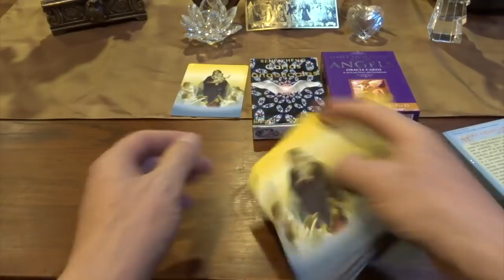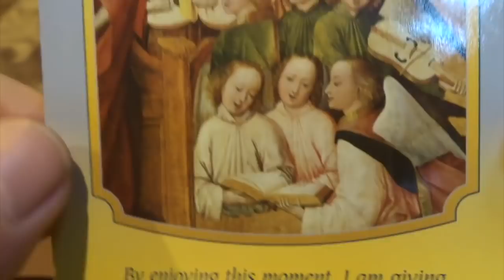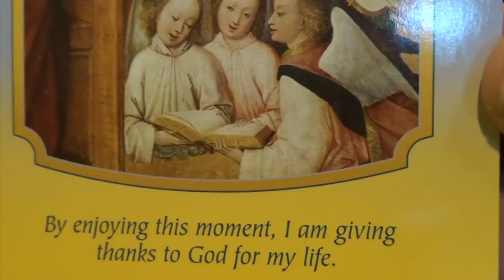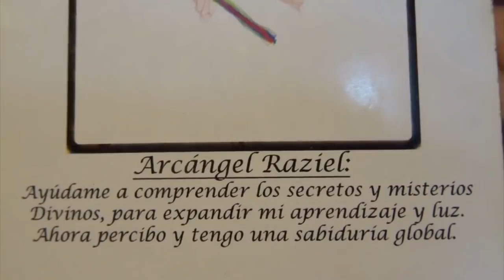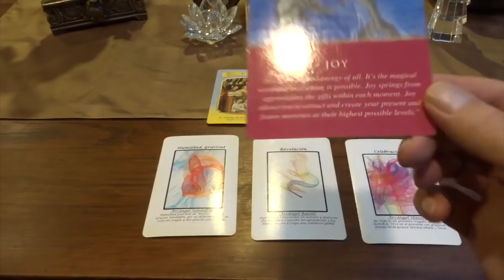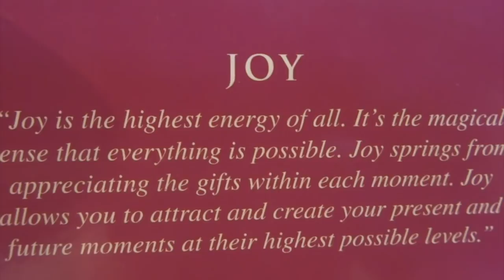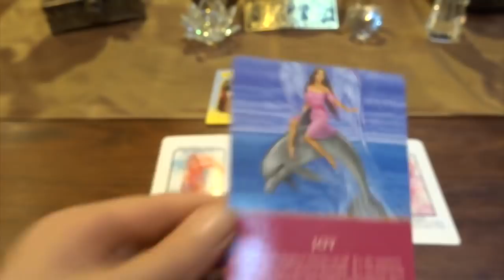Oráculo de ángeles del 21 al 27 de mayo del 2018 / Adamas - BienEstar Holístico canal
ORÁCULO O LECTURA:

Mensaje general de la Virgen María para toda la semana: alegría.

Miércoles y Jueves: arcángel Raziel: revelación.
Viernes, sábado y domingo: arcángel Haniel: celebración.
Mensaje adicional de los ángeles para todos nosotros, en especial, para los que cumplen años o celebran algo: alegría, momento presente, gratitud .

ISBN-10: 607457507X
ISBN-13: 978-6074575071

¡ Infinitas GRACIAs !